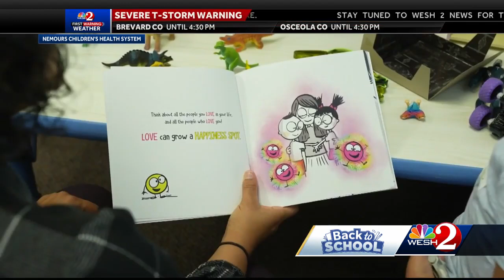Nemours Children's Health System screens kids' mental health